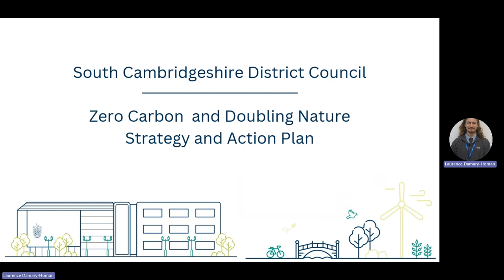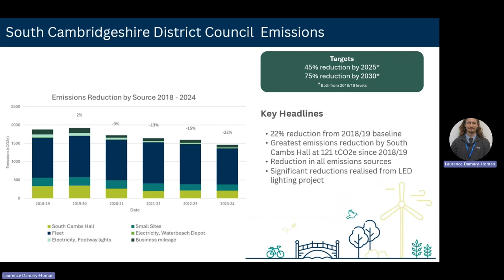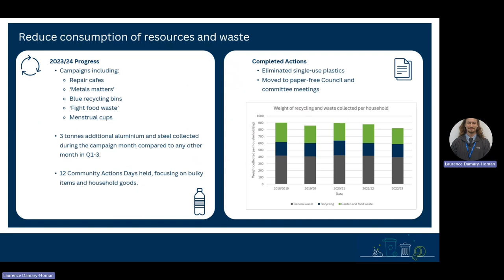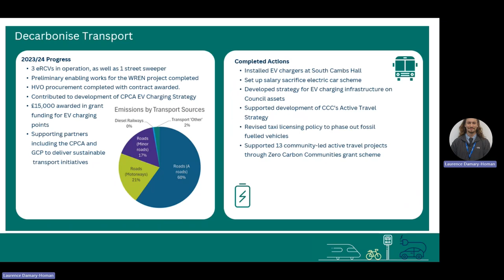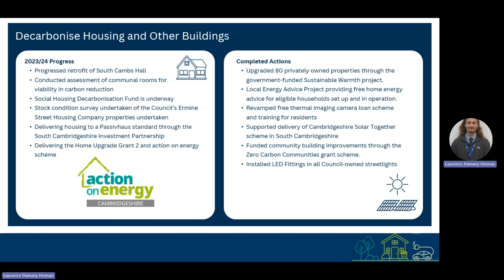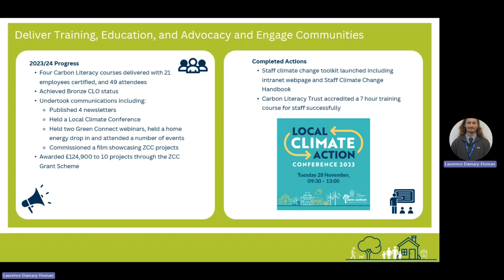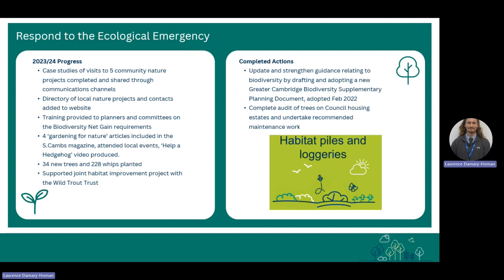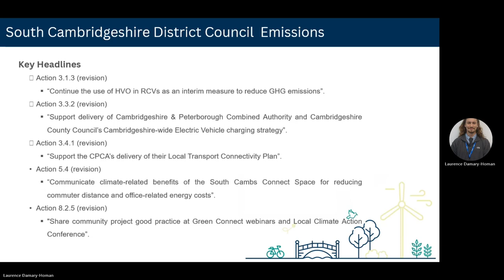Climate and Environment Advisory Committee, Wednesday 3 October 2024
This meeting was held at Comberton Village College as part of a student engagement day. As such, a recording of only the audio and presentation is available.